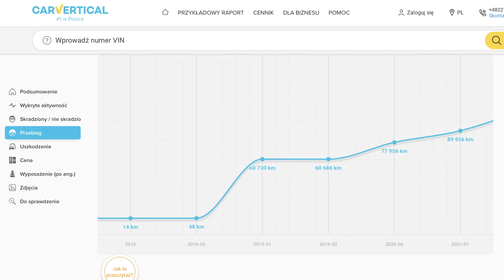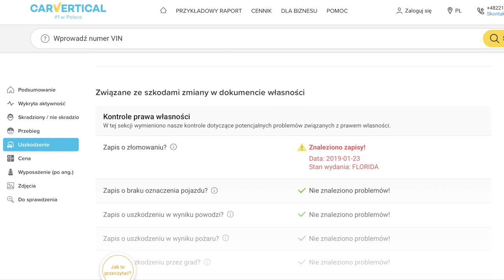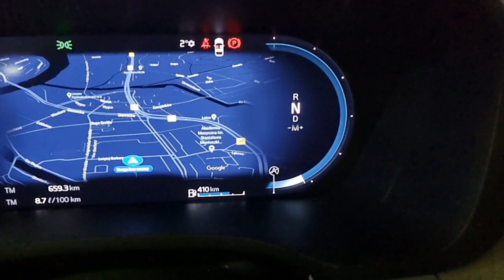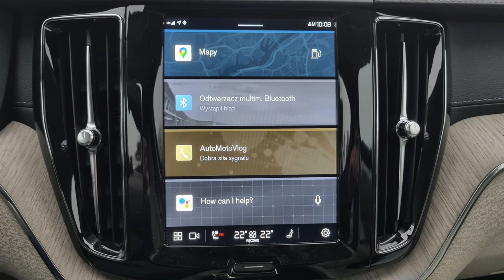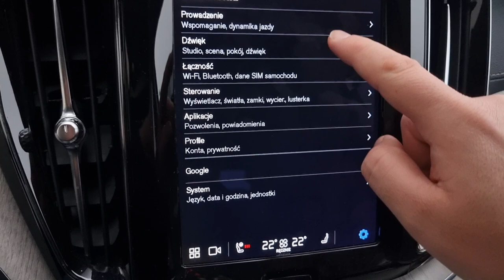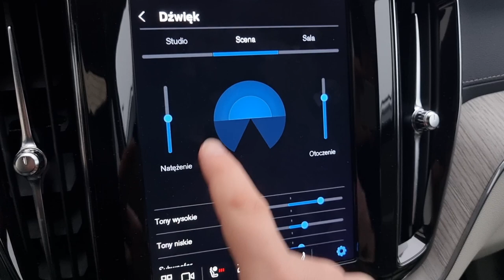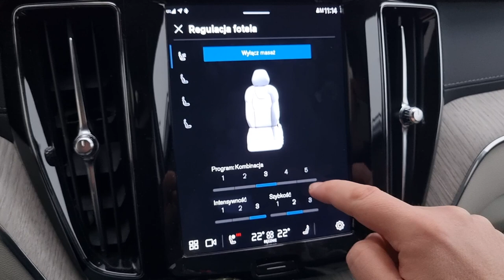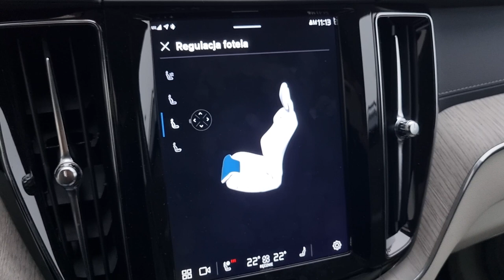Volvo XC60 B4 2022 test | Czy jedzie z nami Google?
W dzisiejszym teście: Volvo XC60 B4 AWD AT.

Najlepiej sprzedający się SUV klasy premium, Car of the Year - tym razem wersji z dieslem pod maską, napędem na 4 koła i przede wszystkim nowymi multimediami od Google